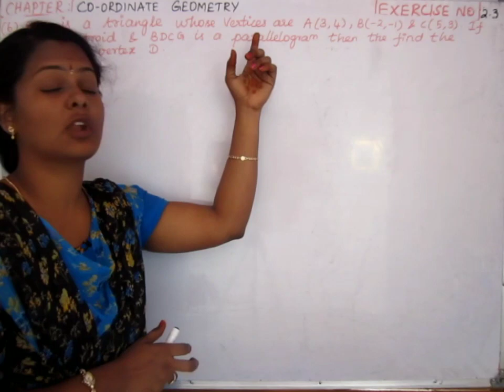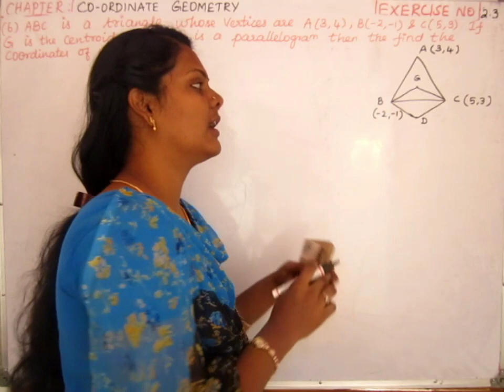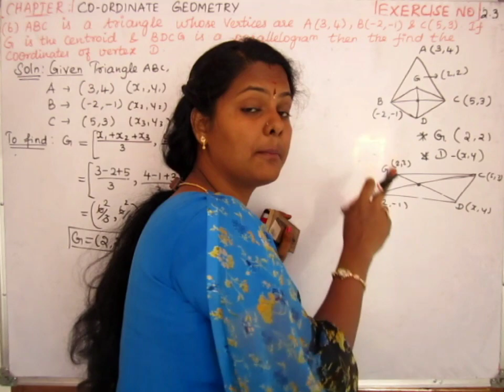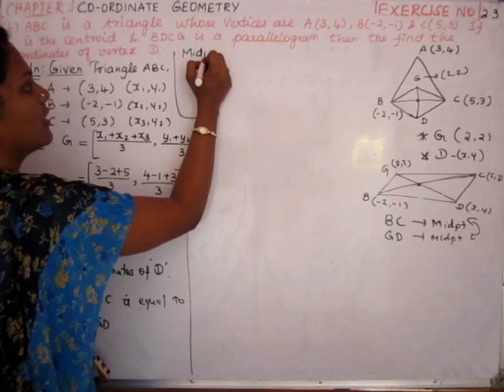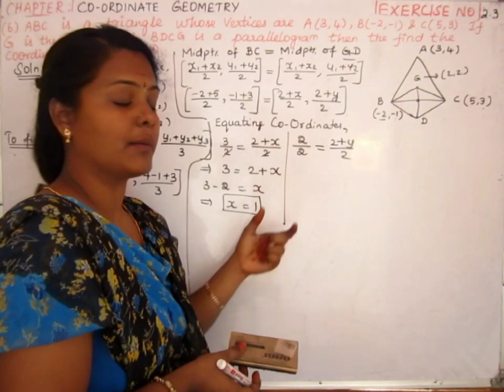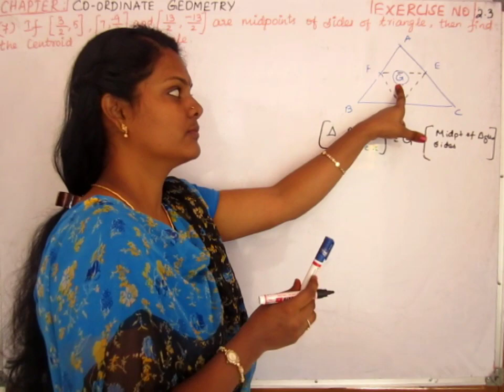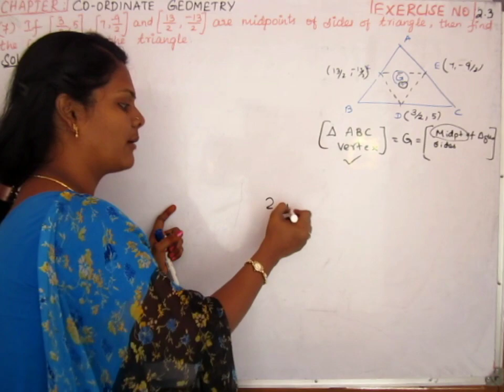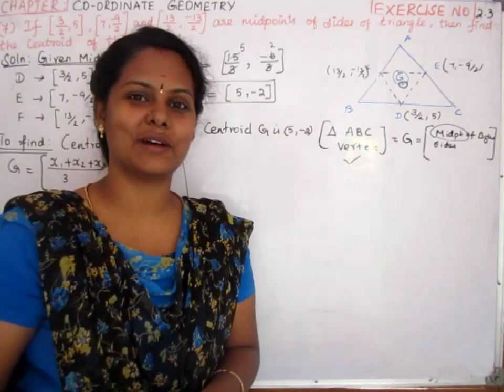9th Maths Coordinate Geometry Exercise 2.3 Problem (6 &7) term 3| 9-ம் ஆயத்தொலை வடிவியல்- 2.3(6&7)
9 maths | Co-Ordinate Geometry| exercise 2.3 Problema
Section Formula
Mid point formula
CO-ORDINATE GEOMETRY
9th std maths Co-Ordinate Geometry
tnscert new syllabus 2018 maths
tamilnadu board syllabus 2018 maths
class9 3rd term maths
9th maths Co-Ordinate Geometry
class9 3rd term exercise 2.2
statement problems in Co-Ordinate Geometry
How to find midpoint ?